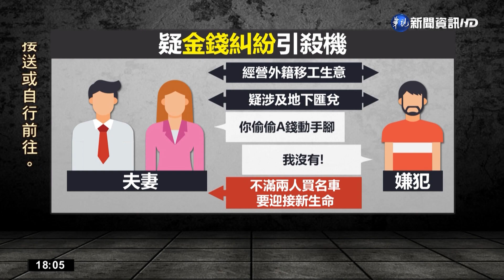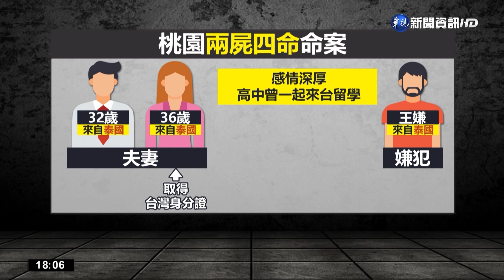2屍4命慘案! 3友合夥移工生意反目爆殺機｜華視新聞 20220611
桃園這起命案，經過警方調查，研判第一個案發現場，是在新北市土城一處停車場，原來死者、和另一位泰國友人，合夥經營外籍移工生意，還疑似涉及地下匯兌，嫌犯似乎是不滿自己做的事情多，賺的錢卻比較少，又被懷疑A錢才會痛下毒手，其實三人原本是好友感情很不錯，沒想到卻為了利益糾紛釀成「兩屍四命」的慘案。